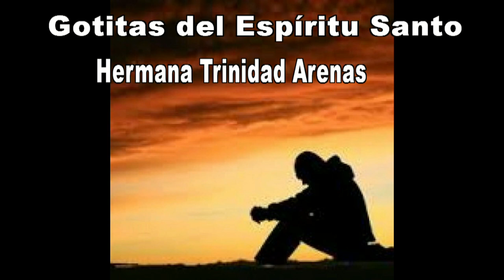GOTITAS DEL ESPIRITU SANTO 124